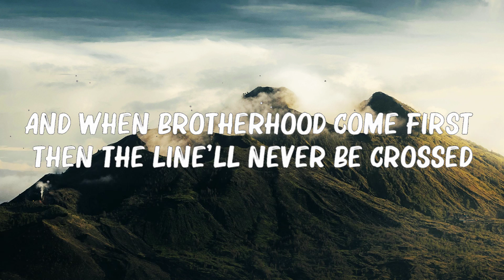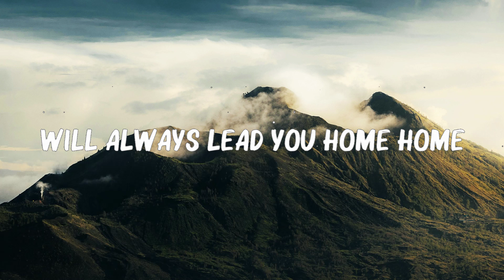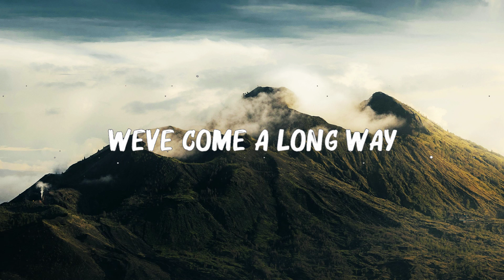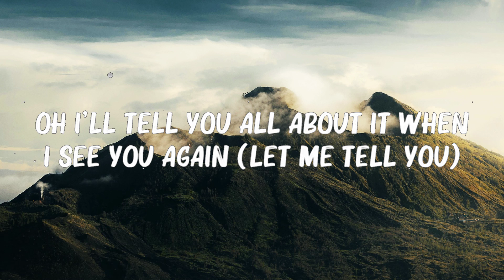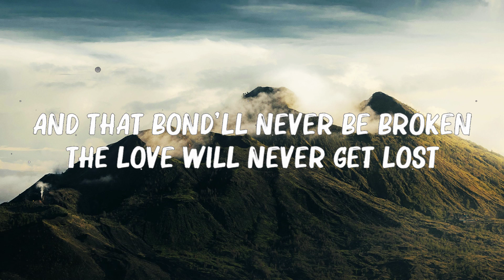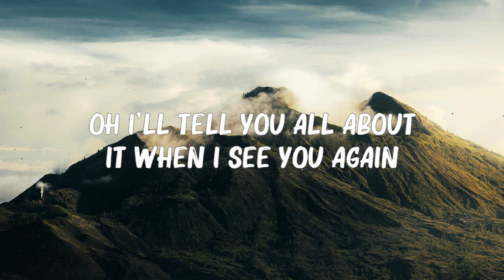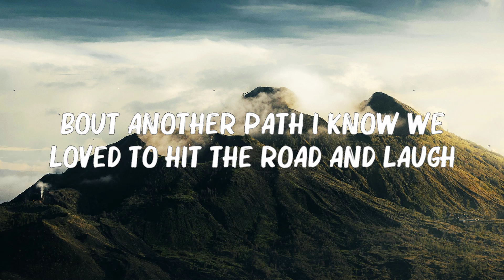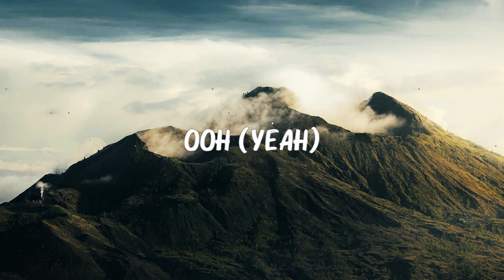Wiz Khalifa ft. Charlie Puth - See You Again (Lyrics) || .. 🍀Lyrics Video